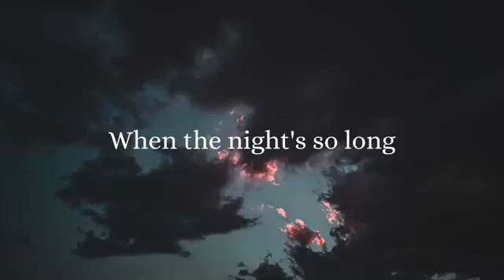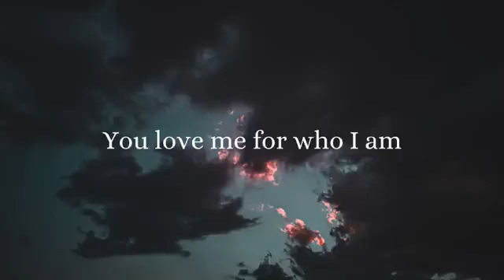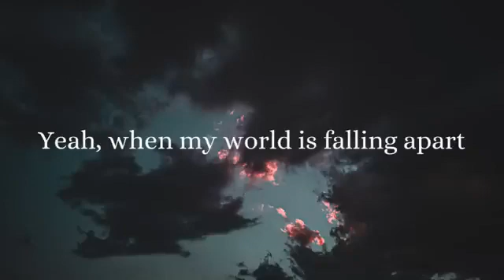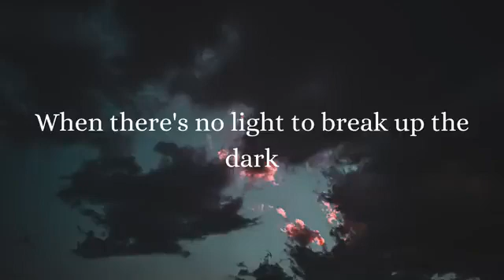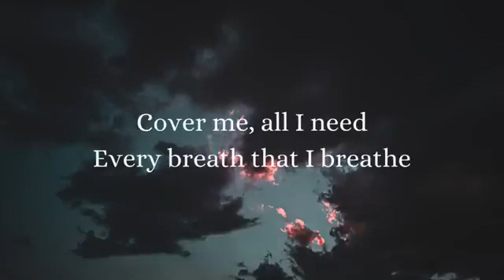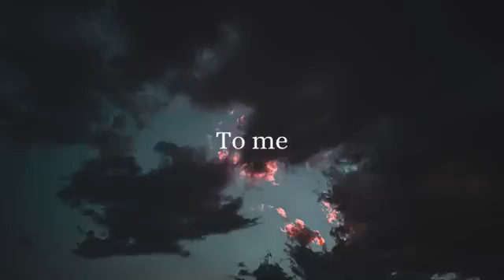Miley Cyrus | When I Look At You